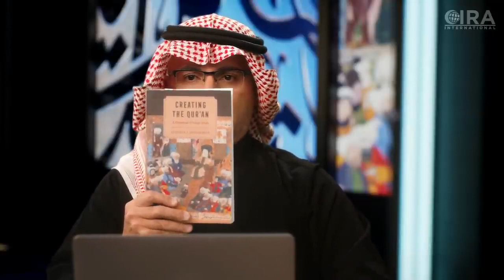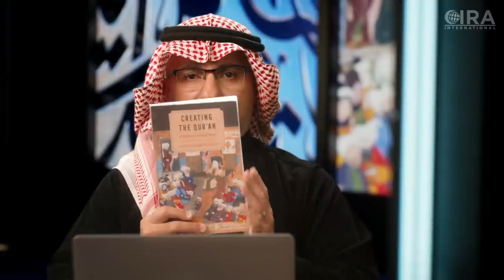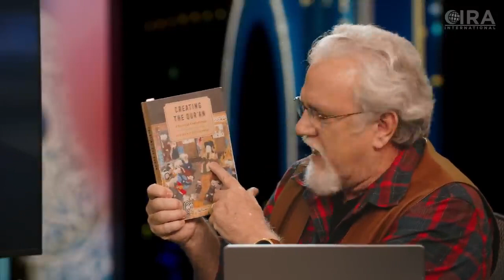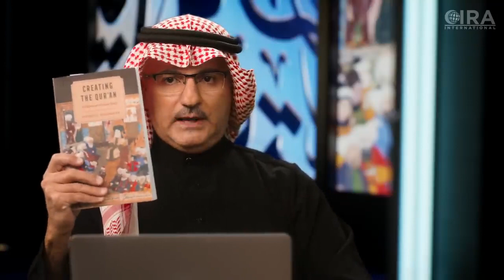1 The Qur'an has NO Credibility Creating the Qur'an with Dr Jay Episode 1